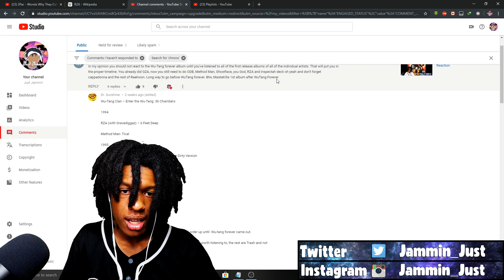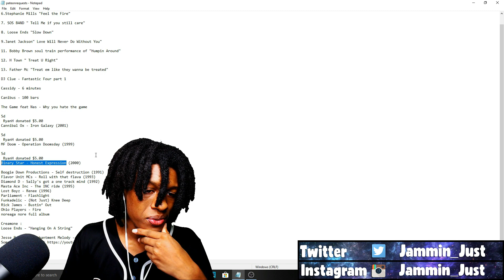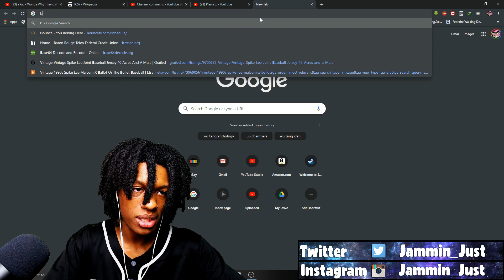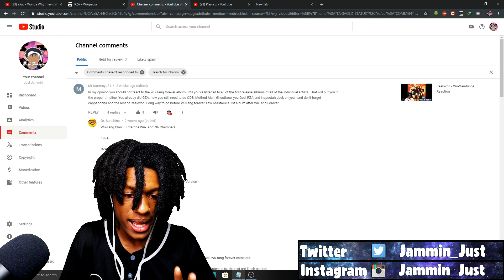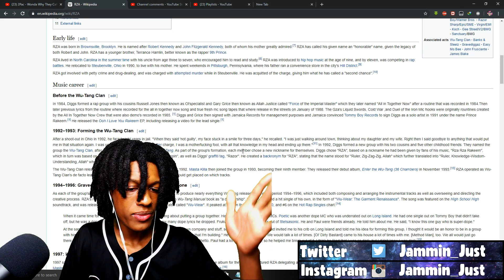Videos I Plan To Do In The Future!!!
That's what I hopefully plan to do in the future, some BTNH followed by a lot of Wu Tang so get ready!